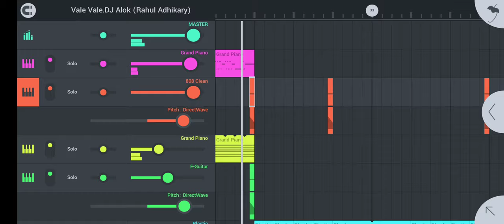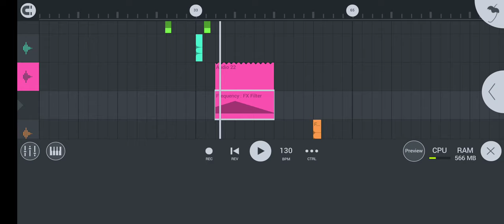Vale Vale DJ Alok in FL Studio Mobile